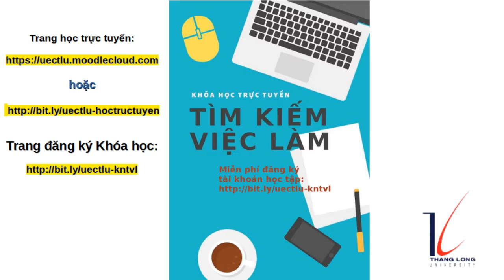Tự học soạn CV và chuẩn bị kỳ phỏng vấn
Cô Đinh Thúy Quỳnh (Trung tâm Két nối Đại Học Doanh Nghiệp của Trường Đại Học Thăng Long) giới thiệu khóa học trực tuyến miễn phí về "Kỹ năng tìm việc làm" tại trang web học trực tuyến của Trung tâm tại Khóa học trực tuyến đó nhằm giúp sinh viên tự nâng cao kiến thức và kỹ năng soạn CV và chuẩn bị tinh thần trước khi đi phỏng vấn tuyển dụng.

Để tham gia khóa học về Kỹ năng tìm việc làm, sinh viên cần đăng ký để nhận một tài khoản đăng nhập và học tập.

Mọi người đều có thể vào trang web để khám phá nội dung của khóa học trước khi làm thủ tục đăng ký học tập.

Trung tâm sẽ cấp tài khoản cho sinh viên có yêu cầu tự học. Thời lượng khóa học khoảng 5 giờ và sinh viên được cấp tài khoản để sử dụng trong 10 ngày để thực hiện các sinh hoạt như đọc thông tin, xem video, làm bài tập.

Khóa học đó được thực hiện với sự tài trợ của Tổ chức Đại học Pháp ngữ (AUF) tại Châu Á - Thái Bình Dương.